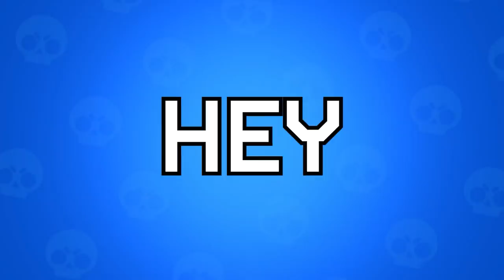The Number 1 Ranked Matches In The Entire World